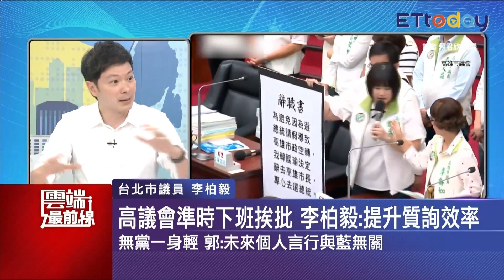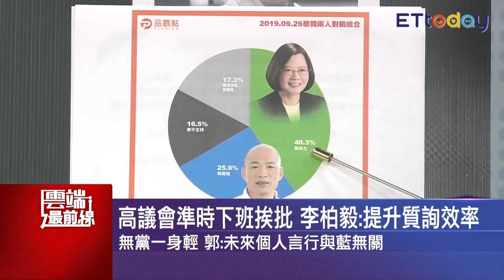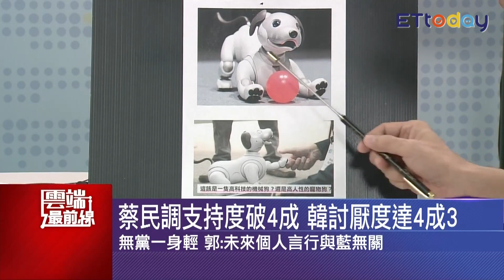韓粉抓狂飆罵綠議員！準時下班挨批 李柏毅：應提升問政效率 黨團與個人質詢不同｜雲端最前線 EP690精華